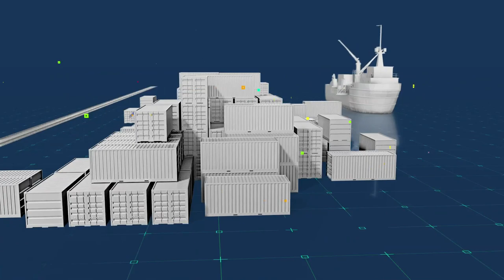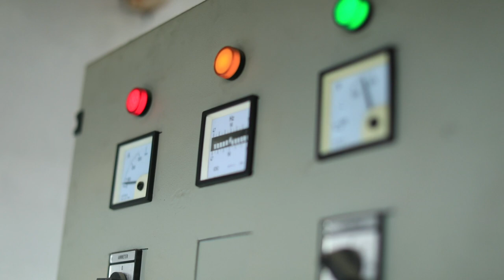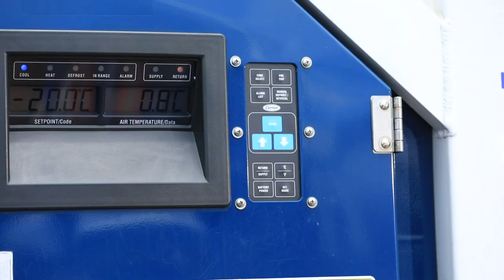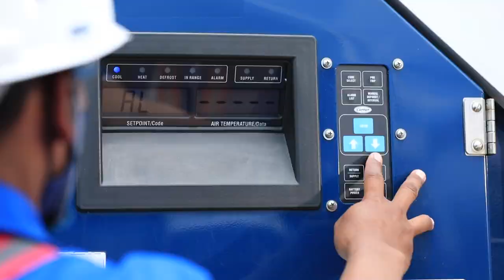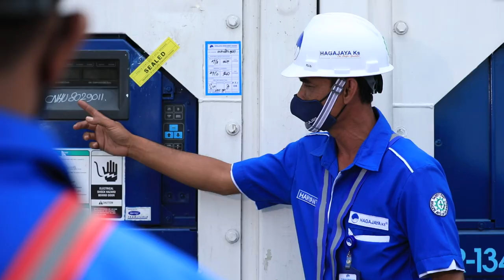Company Profile Video Hagajaya Ks®️ (English version)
Video Company Profile of PT Hagajaya Kemasindo Sarana ( Hagajaya KS ® )

A freight forwarding company in Indonesia, founded in 1995 in Jakarta, under the leadership of Mr. Handoko Supranoto and his teamwork. A forwarding company that specializes in the transportation of both frozen and chiller (Perishable Goods) cargo for domestic links from and to all major ports in Indonesia (Inter Island and land transportation). Companies based in Jakarta, with their own container depot land, and equipped with units. - Owned refrigerated container unit (reefer), complete generator units, and equipped with a sufficient trucking fleet. Also provide reefer units and generators that are ready to rent for static storage and mobile transport. For more details, you can watch this video profile and also visit the official